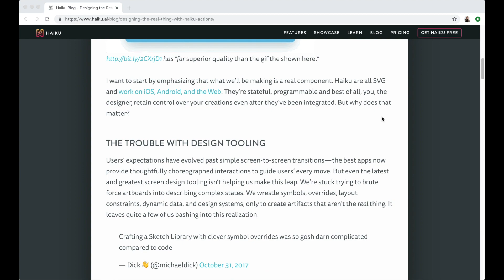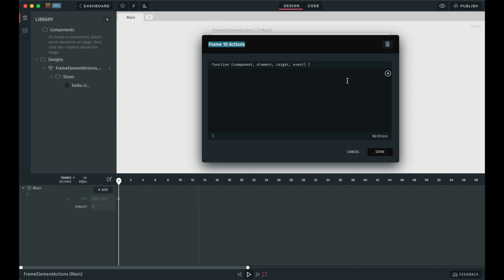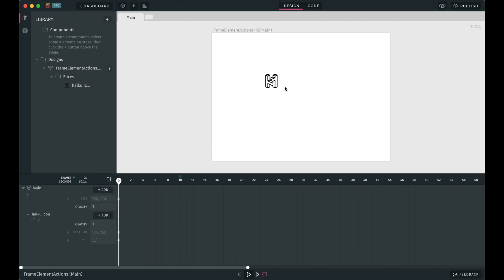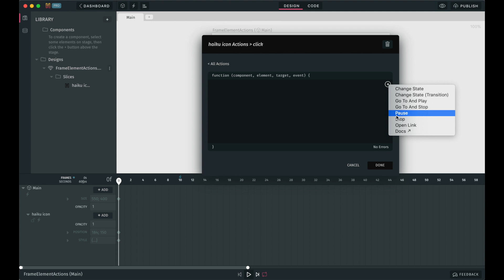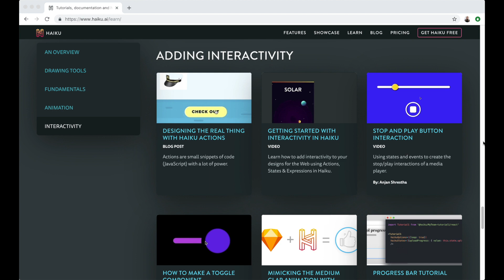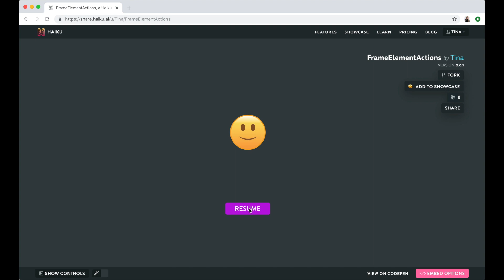Understanding Actions in Haiku Animator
Today we'll be taking a close look at Actions. We'll review the two different types of Actions available in Haiku Animator, and what each of them is for.